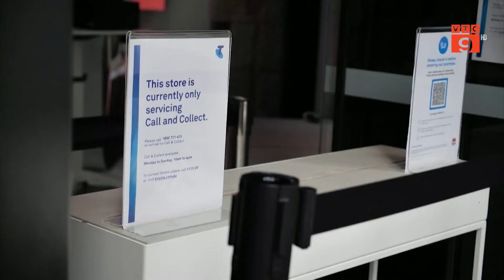AUSTRALIA: NGUY CƠ BÙNG PHÁT DỊCH COVID-19 DO DÒNG PHỤ XBB | VTC9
VTC9 | AUSTRALIA: NGUY CƠ BÙNG PHÁT DỊCH COVID-19 DO DÒNG PHỤ XBB